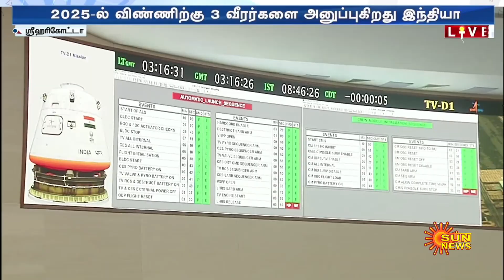ககன்யான் திட்டம்; கவுன்டவுன் முடியும் கடைசி 5 நொடியில் நடந்த பரபரப்பு.. உடனடியாக ISRO எடுத்த முடிவு